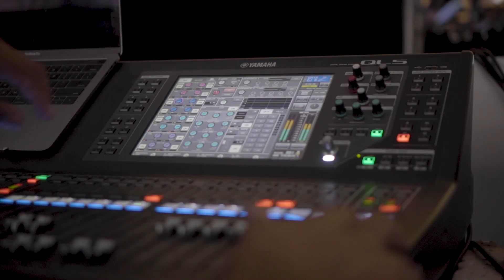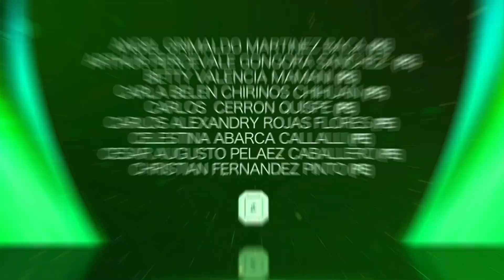Sábado de Gigantes - Abril 2021